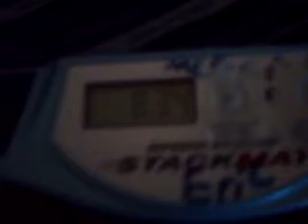Sport stacking:8.34!!!!!!!!!!Record and first 8 on tape! :)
this was from wednesday but i got 8.34!!!Awesomeness